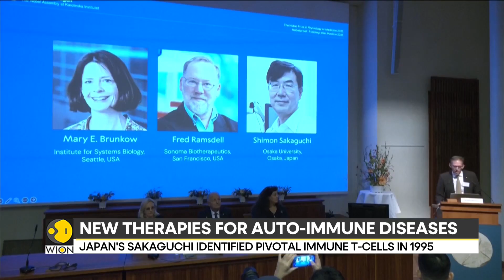Nobel Prize 2025 in Medicine Awarded for Discovery of Regulatory T-Cells | WION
The 2025 Nobel Prize in Physiology or Medicine has been awarded to Mary E. Brunkow, Fred Ramsdell, and Shimon Sakaguchi for their groundbreaking discoveries on peripheral immune tolerance. Their work led to the identification of regulatory T cells, which prevent immune cells from mistakenly attacking the body’s own tissues.

This discovery has transformed our understanding of the immune system and laid the foundation for new therapies in autoimmune diseases, allergies, and organ transplantation. Learn more about how these scientists changed the future of immunology.